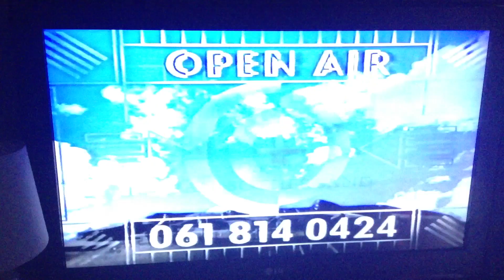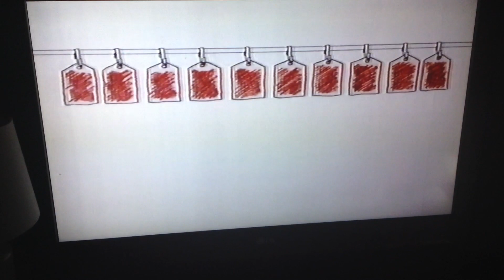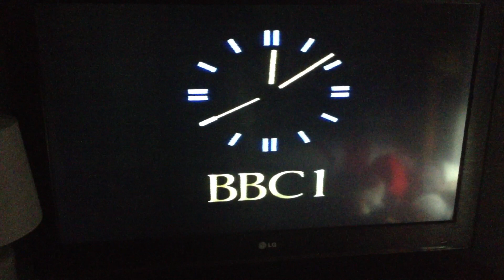BBC ONE Continuity (8)/Closedown (1990)